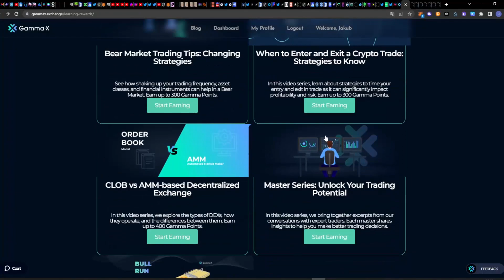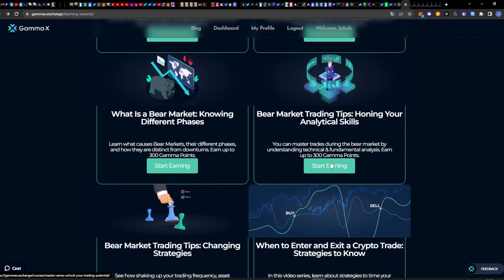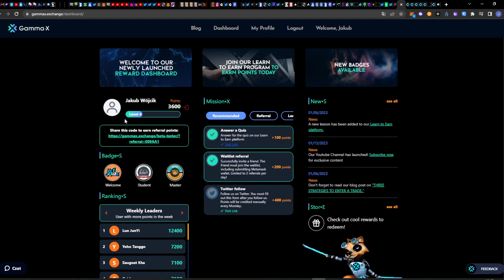POTWIERDZONY AIRDROP OD GAMMAX EXCHANGE - Jak wykonać zadania? - Odpowiedzi do quizu | Zarabiaj na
👇Z tego filmu dowiesz się:
✅ Jak odebrać darmowy airdrop od gammax exchange

Odpowiedzi na QUIZ:

How to Start Trading on GammaX
1. How many words are typically part of the secret recovery phrase? - 12
2. Should you respond to a direct message on Discord/Telegram from unknown users? - No

What are Perpetual Crypto Futures?
1.From what does a futures contract derive its value? - The underlying asset
2.Futures contracts are referred to by: - their expiration month
3.What defines a cryptocurrency inverse future? -  The use of cryptocurrency as the base currency

How to Make Your First Trade – Beginner’s Guide
1.If the closing price is above the opening price of the time interval, the candle will be - Green
2.If you want to buy an asset immediately at the current market rate, which order should you place? - Market Order
3.When you expect the price of the underlying asset to decline in the future, you take a ____ position.- Short

How to Make Your First Trade: Understanding Market Analysis
1.The initial security deposit traders pay to open a long or short position is called ___? - Margin
2.A candlestick chart can help a trader understand the current and past price performance of the asset. - True
3.Studying chart patterns is part of _____? - Technical Analysis

Decentralized Finance Explained
1.Investors with a smaller capital can participate in DeFi by: Using leverage responsibly while trading
2.Decentralized exchanges are backed by? - Audited open-source smart contracts

Exploring the differences between crypto CEXs & DEXs
1.What does 'Not your keys, Not your coins' mean? -  You do not truly own your crypto
2.Quiz 1: Proof of Reserves in DeFi is assessed via a metric called: - Total Value Locked
3.Quiz 1: Which three key features of a CEX and DEX does GammaX combine? - Self-custody of assets, Intuitive UI/UX, Liquidity

What Is a Bear Market: Knowing Different Phases
1.Bear markets occur when prices in a market decline more than ____% for typically ___ months or more - c) 20, 2
2.Capitulation happens during which phase of a bear market: - Phase 2
3.Quiz: A correction is shorter than: 2 months

Bear Market Trading Tips: Honing Your Analytical Skills
1.Studying market microstructure gives you insight into _________ -  The internal operations of financial markets
2.Which of the following is NOT an example of Fundamental Analysis? - Tracking transactional data on blockchains
3.Which of these is a scaling method? - stoploss

Bear Market Trading Tips: Changing Strategies
1.Which one of these methods is NOT a trading frequency approach? - DCA
2.Which one of the following is NOT a change of asset class/financial instrument method? - c) "Buying the dip"
3.Which of these approaches is used by traders to use market volatility to their advantage? - d) Momentum trading

When to Enter and Exit a Crypto Trade?
1.What does a lower entry and higher exit mean? - b. Higher profits
2.Which strategy allows you to average your overall buying cost? - Dollar Cost Averaging
3._______ trails the current market price of a crypto asset? - Trailing Stop

CLOB vs AMM-based DEX
1.Exchanges that only allow for immediate swaps of crypto assets are called: - Automated Market Makers
2.In AMMs, a user swaps their coins with liquidity providers, who have staked their tokens in ______ - Liquidity Pools
3.In CLOBs, orders are matched peer-to-peer via a matching engine, which is hosted: - On-chain
4.In a CLOB-bsed DEX, the prices are determined by the supply and demand side - the traders and ____ - Market Makers

☎☎☎Kontakt/Business☎☎☎

Wideo nie ma charakteru namawiania do inwestowania swoich pieniędzy w jakąkolwiek kryptowalutę, portfel czy inny projekt na moim kanale. Kanał i wszystkie filmiki na nim umieszczone mają charakter informacyjny. Nie jestem doradcą finansowym i nikogo nie namawiam do jakichkolwiek inwestycji. Każdy podejmuje swoje decyzje i jak w każdej inwestycji każdy ponosi ryzyko z nią związaną. Nie ponoszę odpowiedzialności za czyjeś decyzje.